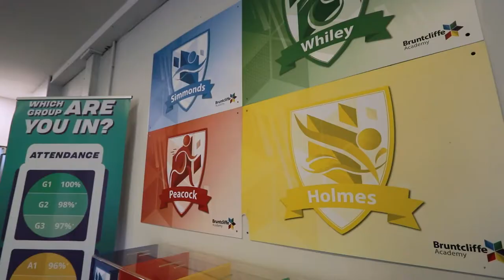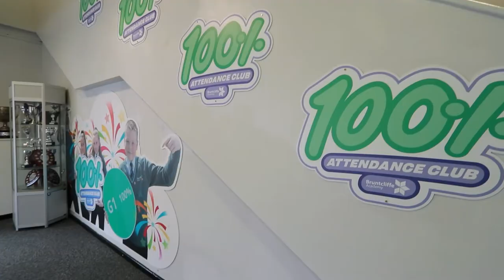BA Promotional Video